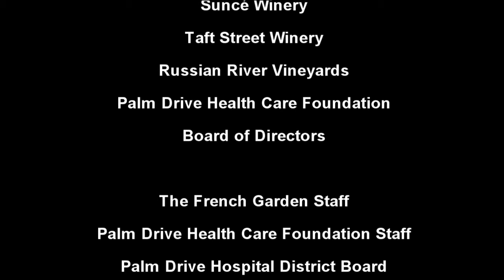Palm Drive Health Care Foundation Winemakers Dinner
The Palm Drive Health Care Foundation exists to seek financial support for Palm Drive Hospital from all available sources. The Foundation also assists the hospital in areas such as community relations and publicity.

The Foundation consists of two parts, the Foundation itself which is composed of a twelve member volunteer board and the Friends of Palm Drive, a membership organization made of up of citizens who volunteer their time to support Palm Drive and the Foundation.

Past fundraisers have included events such as elegant dinners and wine tasting at the French Garden Restaurant, benefit performances at the Sebastopol theater, an afternoon at Georgetown featuring Tom Sellick, and a Day on the Green at O'Reilly Media.

A capital campaign designed to raise millions of dollars for needed upgrades and to secure Palm Drive's future is in the planning stages now.

The Foundation and Friends are proud to make this contribution to the continuation of quality health care in our community and invite all like-minded people to join in the effort.